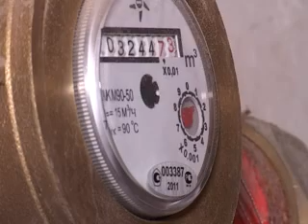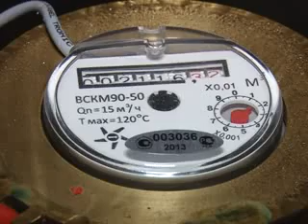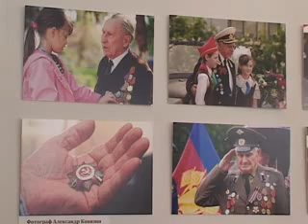19 февраля 2015 Новости РЕН ТВ Армавир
Перевозка пассажиров: на какие транспортные компании жалуются горожане?
Поверка счетчиков: как часто необходимо контролировать работу приборов учета?
Турнир по хоккею: сколько команд принимает участие в краевых состязаниях?

ravita.info